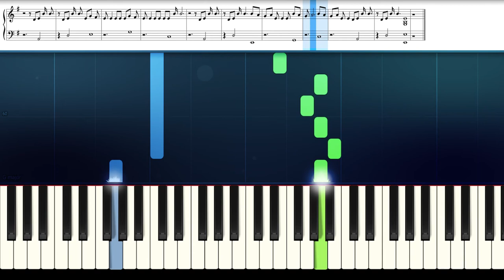Fall Out Boy - CENTURIES - Easy Piano Tutorial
How to play Centuries, by Fall Out Boy, on the Piano!
Easy, Synthesia Piano Tutorial